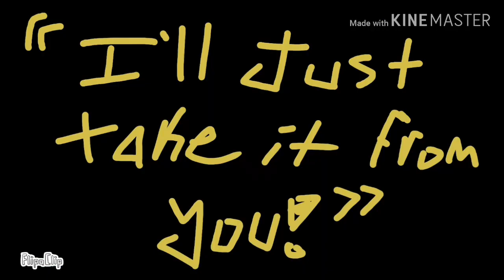♠️Icon Meme♠️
His name is Xai, could he be a villan??  hMm... I made a few mistakesss
Lol I got some characters I plan to show in my animations whhhwbev hi and I like chicken see you guys later in my next video

Theres a special for 50 subs and yee uve been wanting to do it for a while!
Hehhevdhsi ok lmao byeee